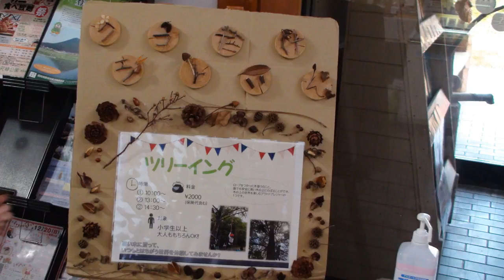【近江富士花緑公園】ツリーイング体験：3本目に挑戦するあい❤方向転換をして穴の中のトトロを見つけましたwww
上まで登り切りました♬

おでかけ 伊豆ぐらんぱる公園にいったよ！たくさんの遊具であそぼう！ レオスマイル

【寸劇】公園でバイキンマンに鬼滅のお菓子かくされた〜！？　お外あそび　宝探しごっこ　ミッション　いたずら　5歳　幼稚園児

【公園】２歳児ぴっぴはじめての挫折（泣）万葉クリエートパークでアスレチック【#1577】

外遊び！わんちゃんのおもちゃとお散歩ごっこ＆木登り Kids pretend play climbing with activity toys

兄弟げんか勃発ｗ 木登り ツリーおじさんからの脱出🌲 オービー🏃‍♀️🏃‍♂️(アスレ) に挑戦だ！ ゲーム 実況 ROBLOX Climb Mr.Tree Obby